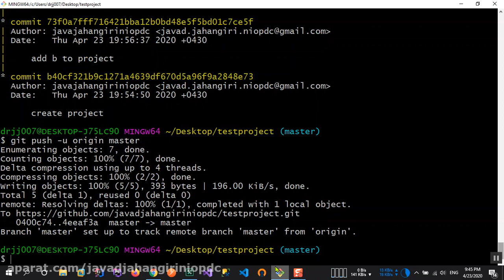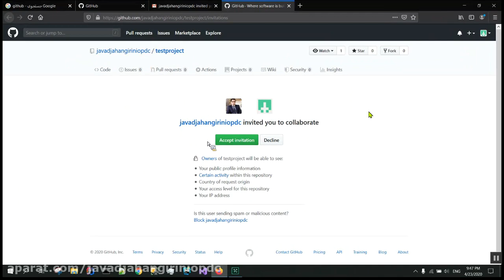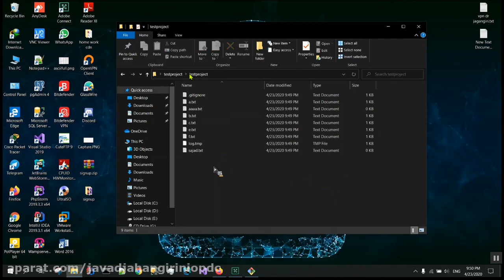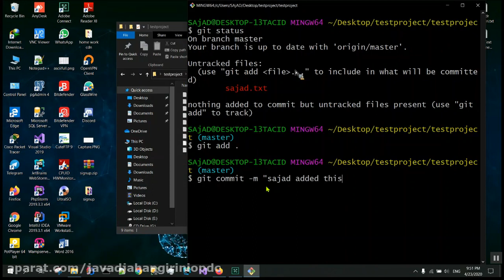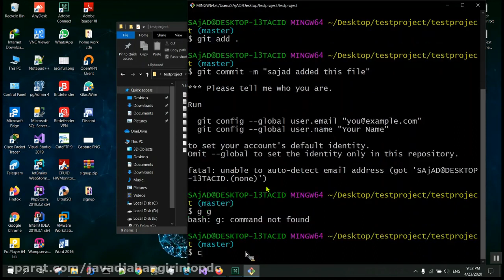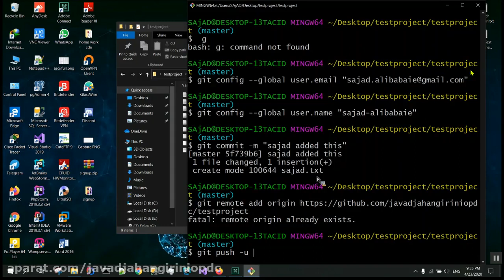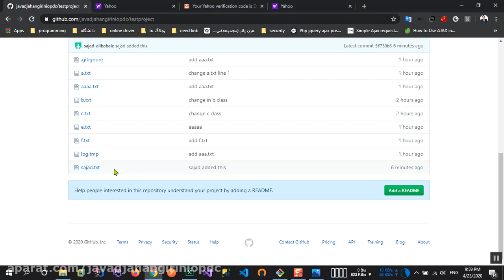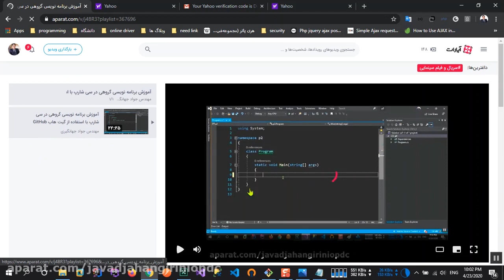9 pull و clone پروژه از github فرستادن دعوت همکاری Invite a collaborator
9 pull و clone پروژه از github فرستادن دعوت همکاری Invite a collaborator